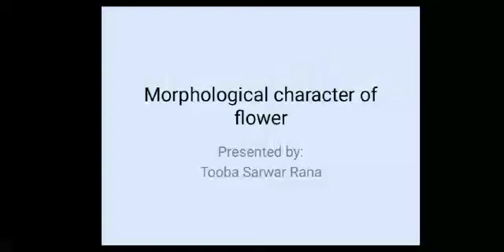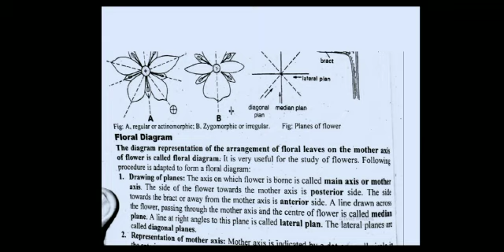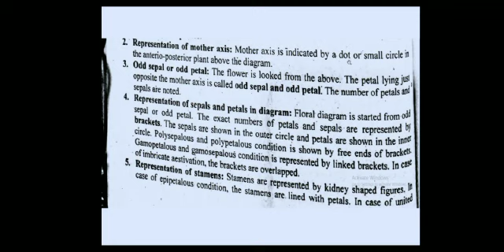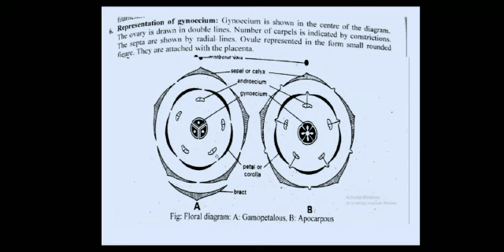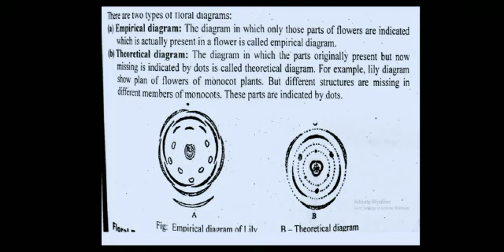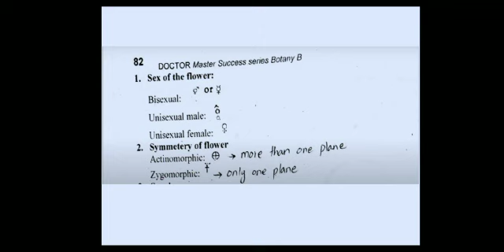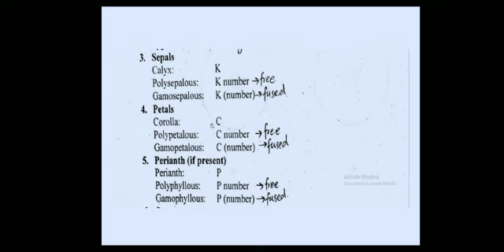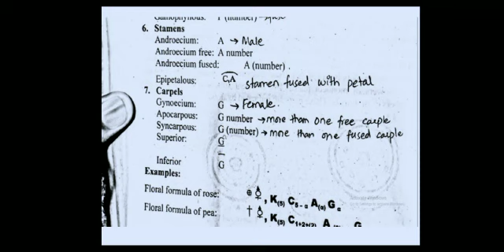BS 2ND SEMESTER, MORPHOLOGICAL CHARACTER OF FLOWER BY TOOBA SARWAR